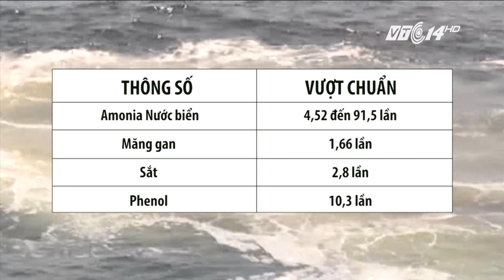(VTC14)_Vệt nước màu đỏ trên biển Hà Tĩnh là do tảo nở hoa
(VTC14) - Liên quan đến vệt nước màu đỏ xuất hiện tại cảng Vũng Áng, thuộc xã Kỳ Lợi, thị xã Kỳ Anh, tỉnh Hà Tĩnh gây xôn xao dư luận thời gian qua, Bộ Tài nguyên & Môi trường vừa có báo cáo về kết quả kiểm tra hiện tượng này. Theo đó, vệt nước màu đỏ là do hiện tượng thủy triều đỏ (còn gọi là "tảo nở hoa").